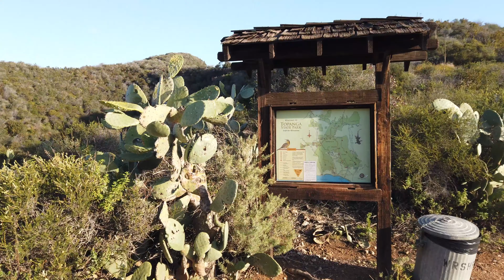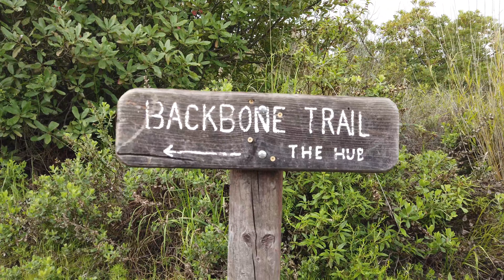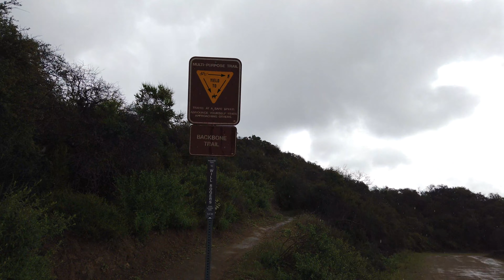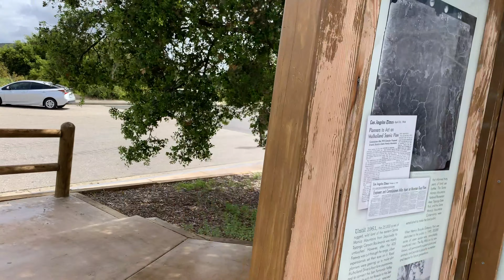California Lockdown Hike - Will Rogers To Mulholland Gateway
California Lockdown Hike - Will Rogers To Mulholland Gateway / I Take You For A Journey Through The Santa Monica Mountains Using The Backbone Trail Passing By Cathedral Rock And The Hub on my Way To The Valley! Battling Rain,Mud & My First Tick! Enjoy  ( Everyone Take Care Of Yourself and Your Family! )

You Can Follow Me On These Social Media Platforms!